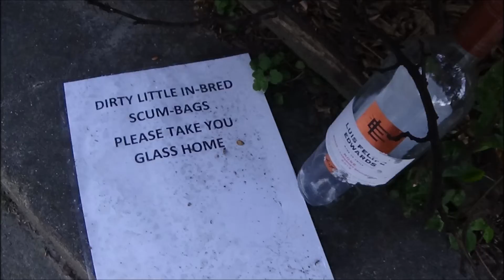Funny Sign 22